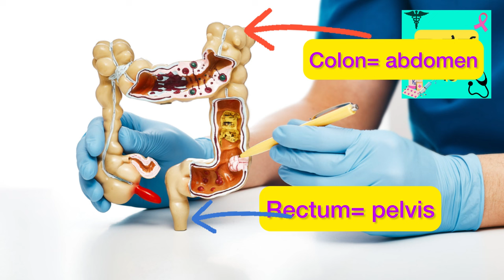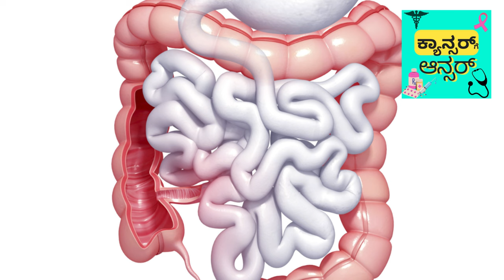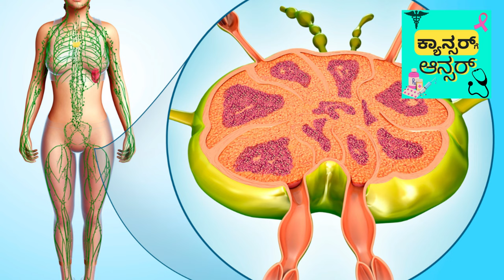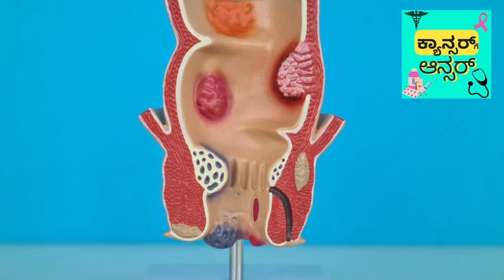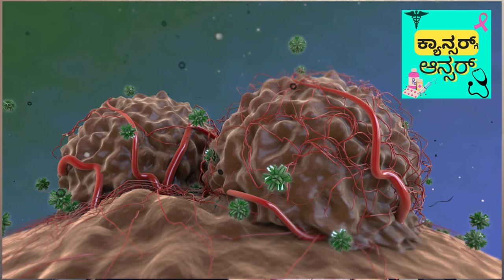Colon cancer treatment: Explains Oncologist Dr Aparna Sreevatsa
Colon cancer treatment :Colon cancer is among top 5 cancers in India. Initial signs and symptoms of colon cancer get neglected and patients are diagnosed in advanced stages. Colon Cancer treatment consists of combination of surgery, chemotherapy with or without radiotherapy. For treatment of Rectal Cancer radiotherapy is often used. In some patients immunotherapy Dostarlimab can be used to avoid surgery, chemotherapy and radiation. Targeted Therapy with Bevacizumab, cetuximab or Panitumumab can be used in advanced stages along with chemotherapy.
Main cause of colon cancer are Ageing, bad genes, obesity, Alcohol, diabetes, tobacco, ulcerative colitis, lack of fibres in diet. Blood in stools, constipation, loose stools, abdomen distension, abdomen pain can be signs of Colon cancer. A prompt colonoscopy can help in timely diagnosis and treatment.

ಪ್ರಖ್ಯಾತ ಆಂಕಾಲಜಿಸ್ಟ್ ಡಾ. ಅಪರ್ಣಾ ಶ್ರೀವತ್ಸ ಅವರ ಈ ವೀಡಿಯೋನಲ್ಲಿ ದೊಡ್ಡ ಕರುಳಿನ ಕ್ಯಾನ್ಸರ್ ರೋಗಲಕ್ಷಣಗಳ ಬಗ್ಗೆ ತಿಳಿಸಿದ್ದಾರೆ.

കീമോതെറാപ്പിയുടെ പാർശ്വഫലങ്ങൾ എങ്ങനെ തടയാം?
கீமோதெரபியின் பக்கவிளைவுகளைத் தடுப்பது எப்படி?
కీమోథెరపీ యొక్క దుష్ప్రభావాలను ఎలా నివారించాలి?